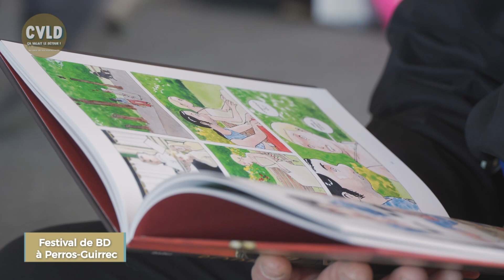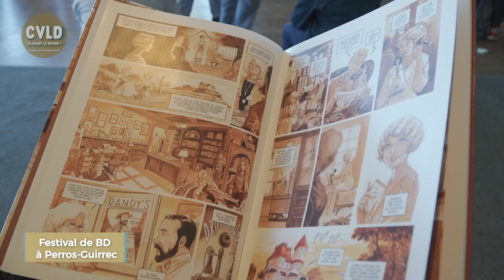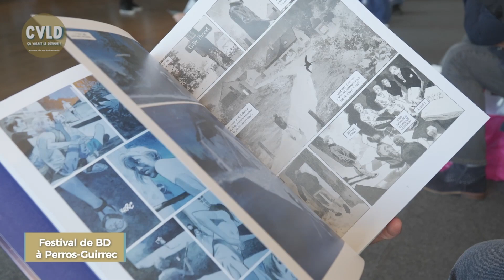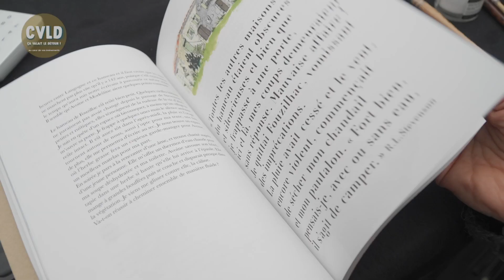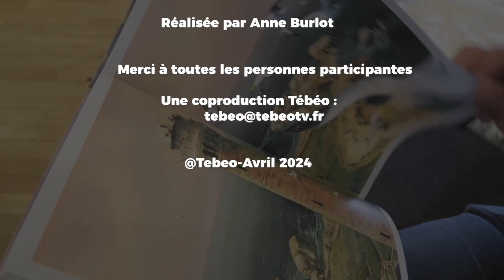Reportage de Tébéo sur le 30ème Festival de la BD de Perros-Guirec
Reportage de Tébéo sur le 30ème Festival de la BD de Perros-Guirec, émission "ça valait le détour" (CVLD)